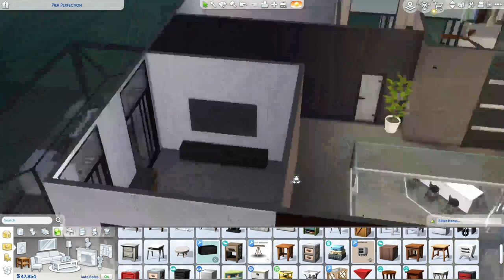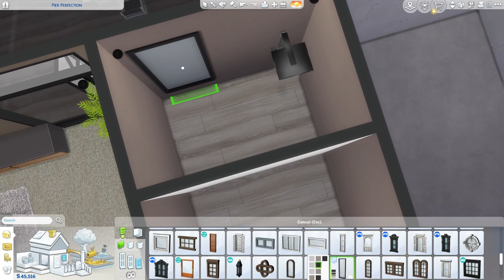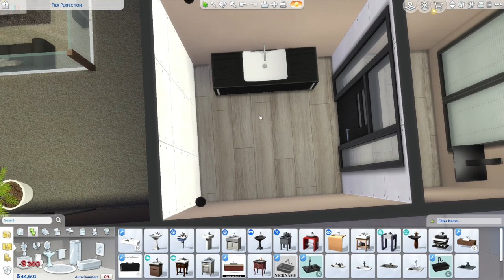Close To Finishing The Houses!! Building With Ghost [Sims 4]